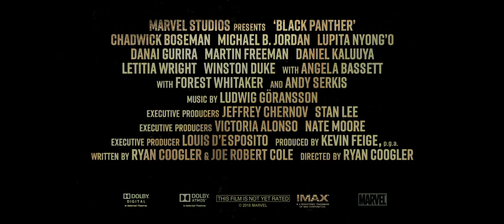Black Panther Trailor 2018 || English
black panther 2018 trailer

After the death of his father, T'Challa returns home to the African nation of Wakanda to take his rightful place as king. When a powerful enemy suddenly reappears, T'Challa's mettle as king -- and as Black Panther -- gets tested when he's drawn into a conflict that puts the fate of Wakanda and the entire world at risk. Faced with treachery and danger, the young king must rally his allies and release the full power of Black Panther to defeat his foes and secure the safety of his people.